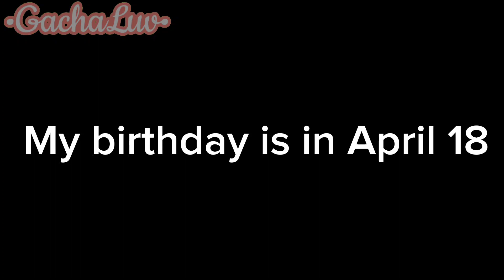Aftons Play Murder Mystery 2 || Short || 1 year special || •GachaLuv• || GachaClub || FNaF